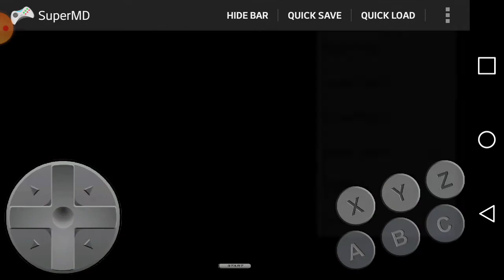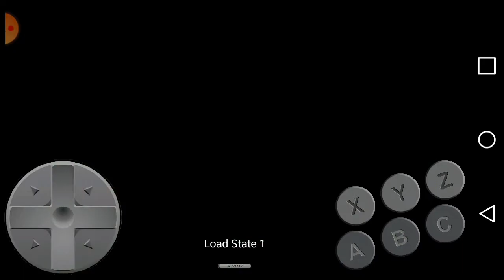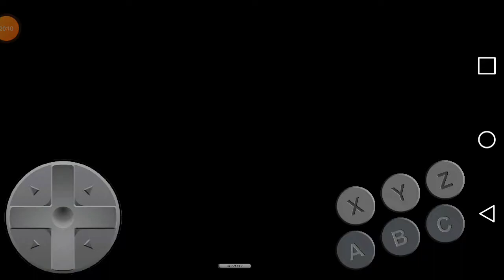TERMINANDO ULTIMATE MORTAL KOMBAT 3 COM KABAL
PRIMEIRA VEZ QUE EU TERMINO COM KABAL